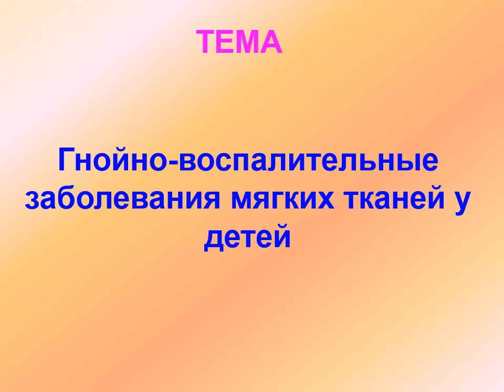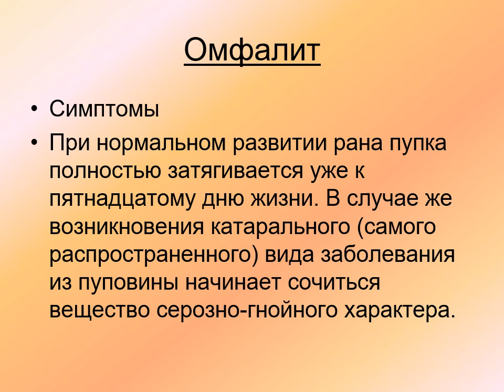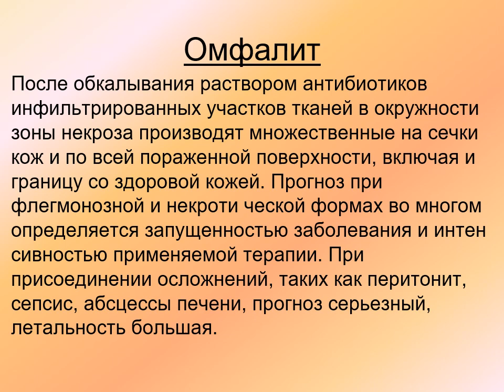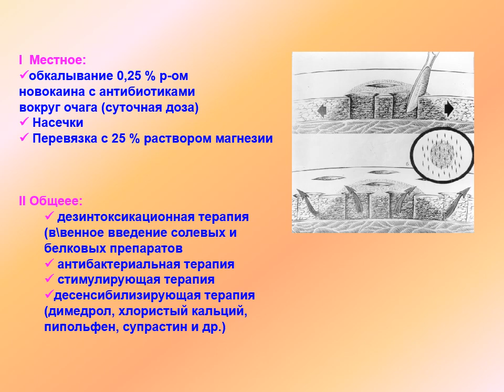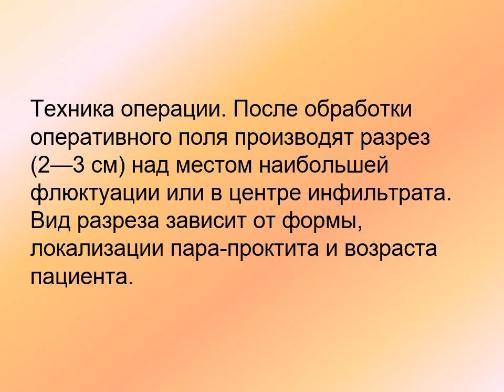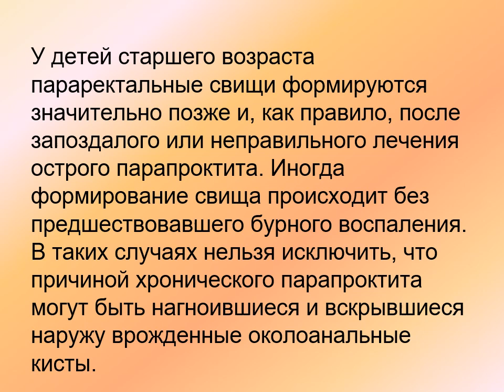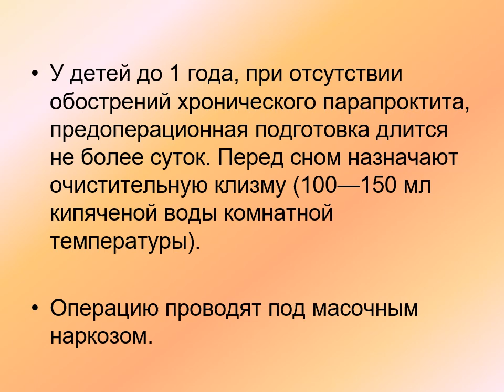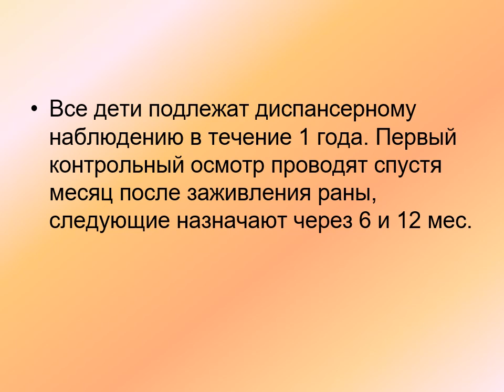гнойно-воспалительные заболевания мягких тканей у детей